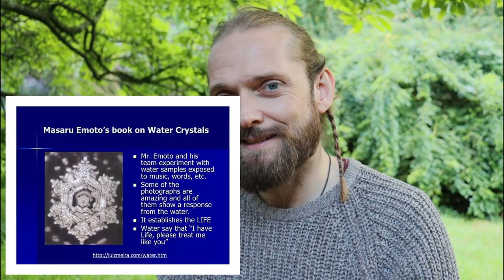BEAUTIFUL EXPIRIENCE WITH BLUE LIGHT BEING'S 💙 JOHN St JULIEN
SOURCE :  John St Julien Baba Wanyama

African WES VAN BLOU LIG
Albanian QENI NGA Drita Blu
Croatian BIĆA PLAVE SVJETLOSTI
Chinese 蓝光的存在
Franch ÊTRE DE LUMIÈRE BLEUE
Greek ΕΙΝΑΙ ΜΠΛΕ ΦΩΣ
Hebrew להיות באור כחול
Italian ESSERE DI LUCE BLU
Japanese ブルーライトの存在
Korean 푸른 빛의 존재
Macedonian БИДОТ НА СИНА СВЕТЛИНА
Portugese SER DE LUZ AZUL
Russian СУЩЕСТВО СИНЕГО СВЕТА
Slovenian BITJA MODRE LUČI
Spanish SER DE LUZ AZUL
Thai เป็นแสงสีฟ้า
Tamil நீல ஒளியின் இருப்பு
Turkey MAVİ IŞIK VARLIĞI